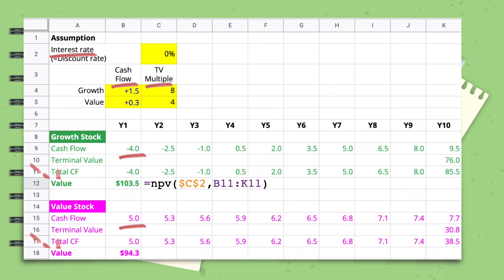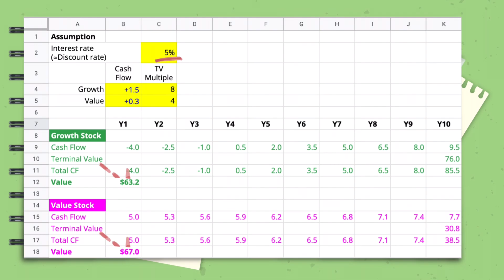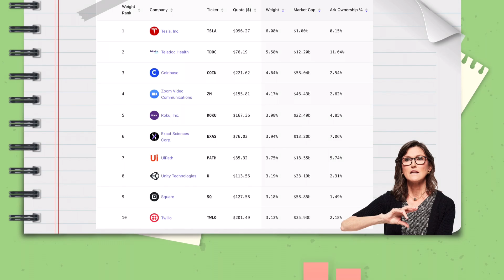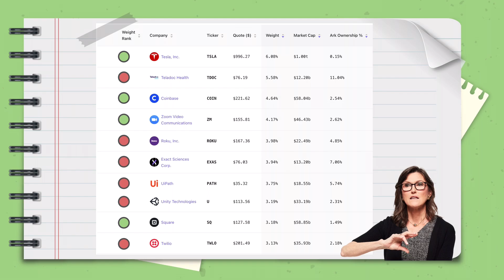캐시우드 ARK 이젠👋 (f. 금리인상기 성장주와 가치주 밸류에이션)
💡면책조항: 투자의 책임은 투자자 본인에게 있습니다. 제공된 정보에 의한 투자결과에 법적 책임을 지지 않습니다.

🍀채널소개
모두 함께 부자 되는 꿈을 가지고 'RichTogether TV' 채널을 개설했습니다. 양질의 재테크 정보들을 이야기 하듯 편안히 읽어주고, 다른 각도와 장기적인 안목으로 풀이해 줍니다.
Youtube.com/c/RichTogetherTV?sub_confirmation=1

Videos: Youtube.com/c/RichTogetherTV/videos